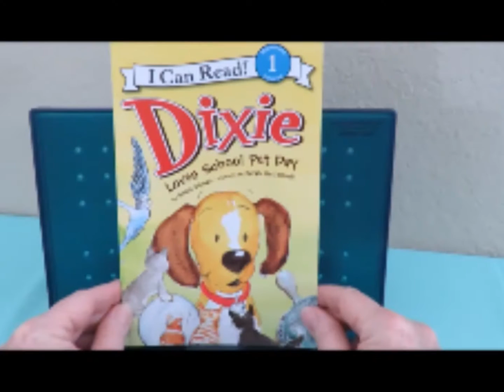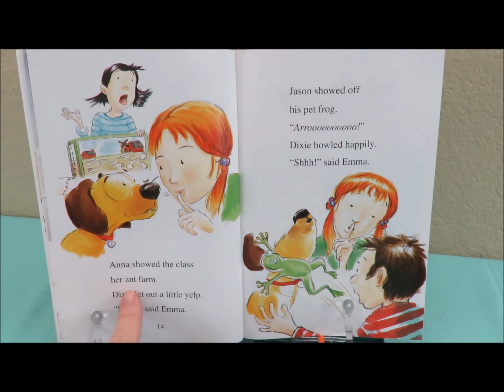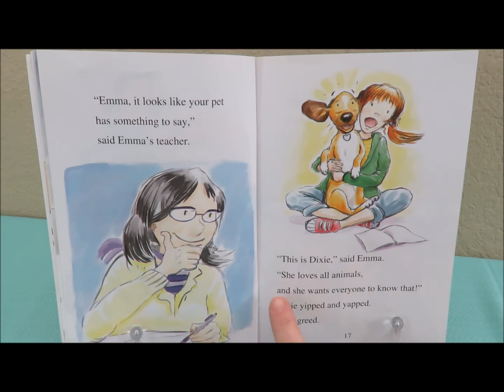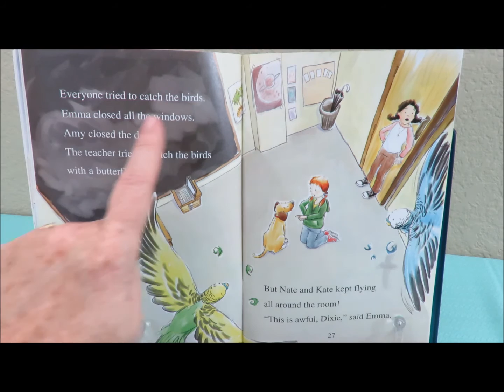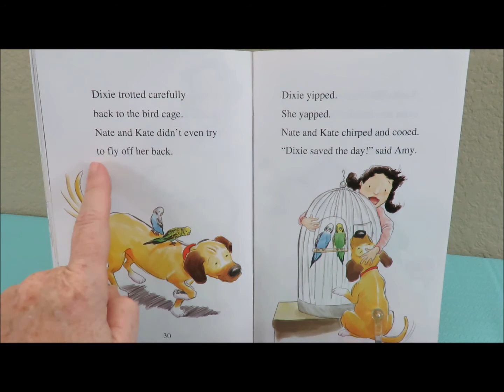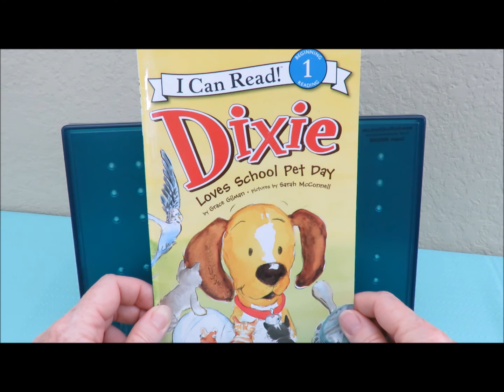Storytime with Berly: Dixie Loves School Pet Day by Grace Gilman